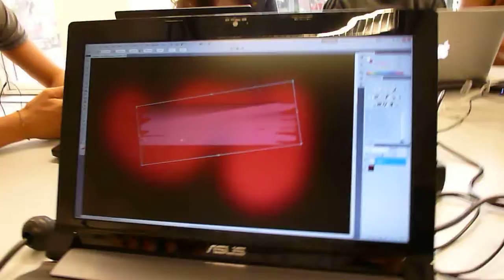Game of Life BTS